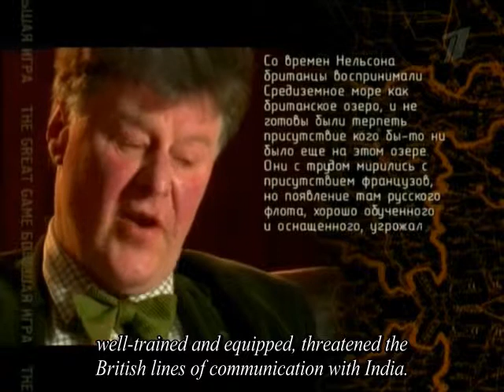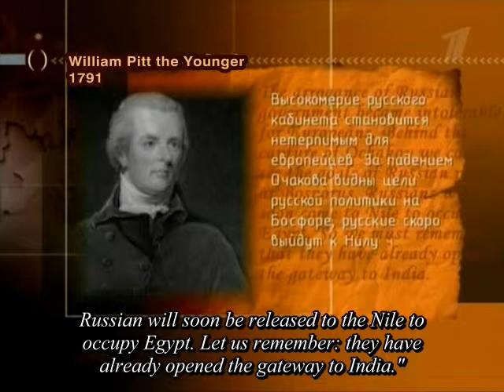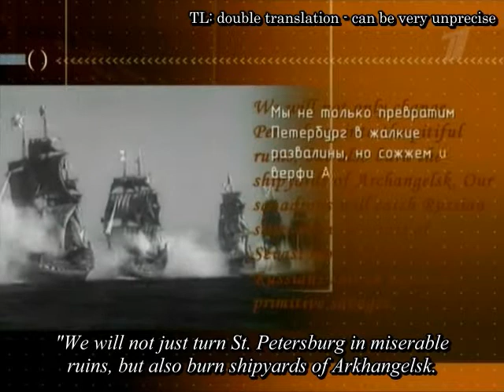The Great Game - 1.03 - Discovery of Russia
They go through window, but we - through the door.
For the majority of the British in the 17th century, it was very easy to forget about the existence of Russia. Britain did not have any strategical and even commercial interests there. If there was a trade between the two countries, it was very meager. However, at the 18th century Russia has become an important factor in European politics.